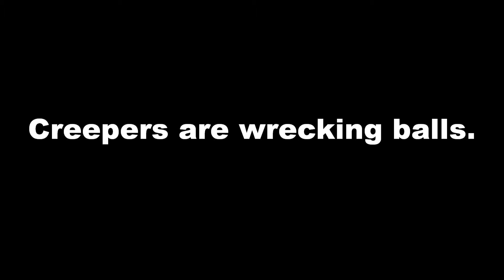Minecraft Shorts - Wrecking Ball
What happens when you put Minecraft and Miley Cyrus together?
Wrecked balls.